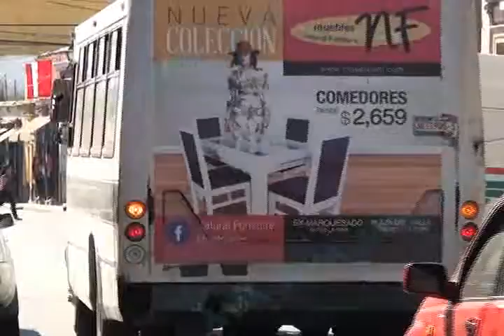Nuevas medidas de seguridad en el transporte público